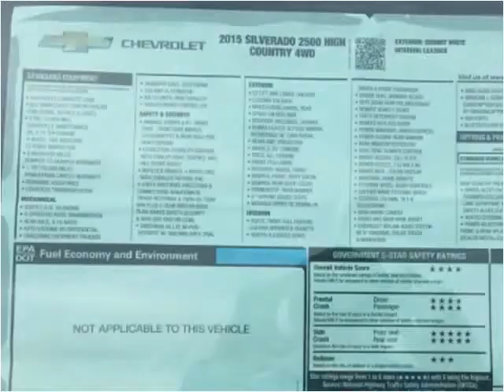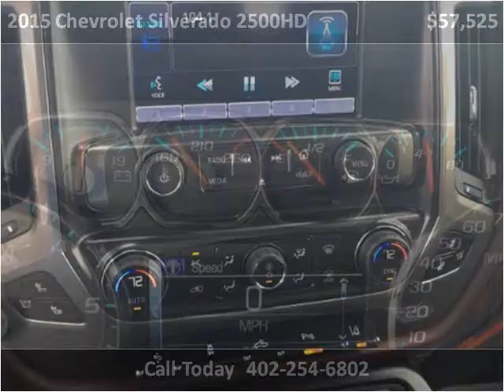2015 Chevrolet Silverado 2500HD New Cars Hartington NE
This 2015 Chevrolet Silverado 2500HD is available from Pearson Motor Company.